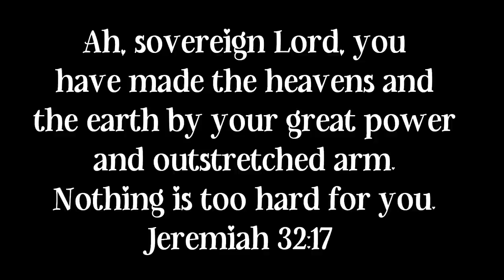Q&A WITH PATRICK / PART TWO - ANSWERING ALL YOUR QUESTIONS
Part two of my Q&A with my brother Patrick. Make sure to watch part one if you have not already!

Thank you all so much for all of your support! XO

Friend Mail:
Arika Dorsett